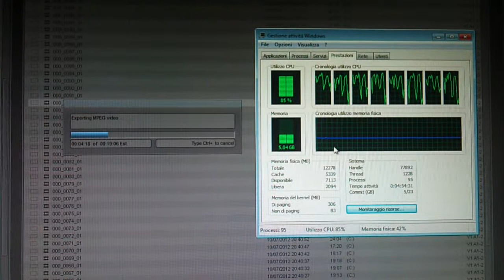AVID MEDIA COMPOSER 6.0.1 Esporting MPEG Video TEST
Esportazione montaggio video da FULL HD 1920x1080i a HDV 1440x1080i.
AVID MC6; MB ASUS P6T; CPU INTEL I7-920; 12GB RAM DDR 3; HD 4T RAID 5 SATA; NVIDIA QUADRO FX 3800 1GB RAM DDR5, AJA KONA LHe